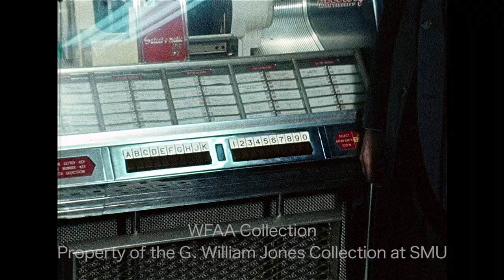WFAA Story on Divorce in 1969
Jerry Taff reports on the cultural shift of the institution of marriage and the increasing acceptance of divorce. WFAA. August 1, 1969.